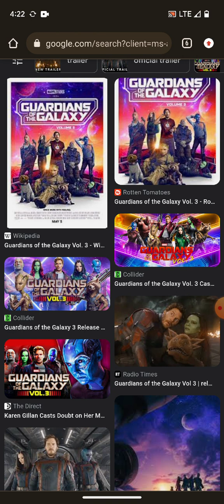guardians of the Galaxy vol 3 review